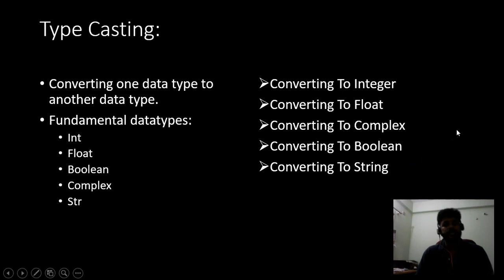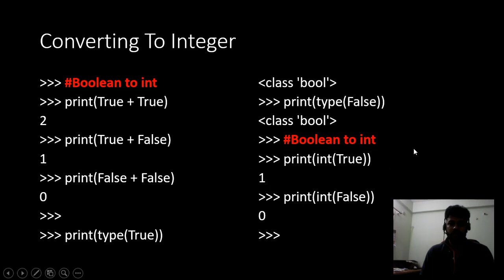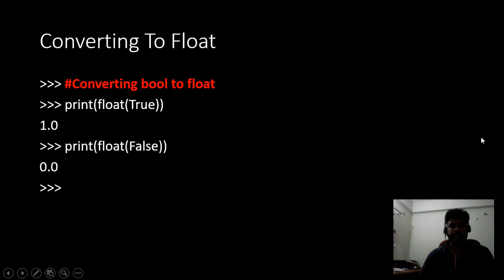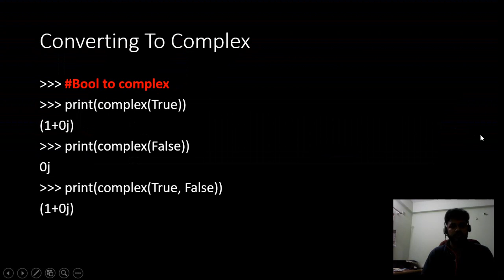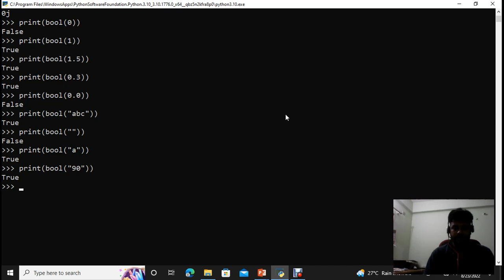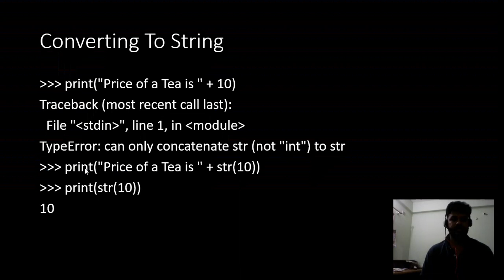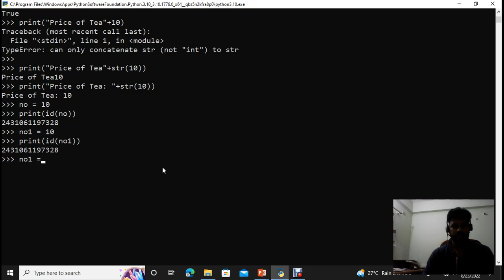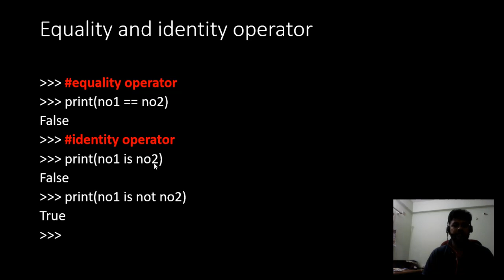Python Tutorials in Tamil | Episode 5 |Typecasting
In this video we covered below python topic:-
1. What is type casting?
2. How to convert one Datatype to other?

Converting To Integer
Converting To Float
Converting To Complex
Converting To Boolean
Converting To String